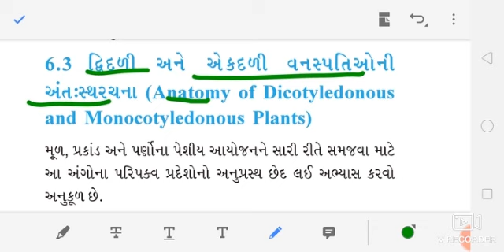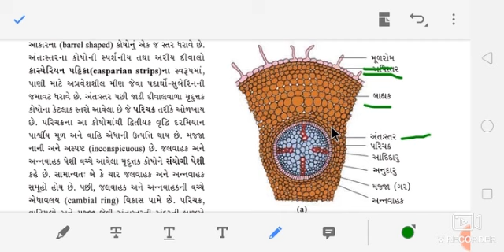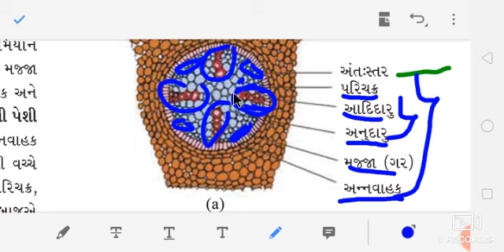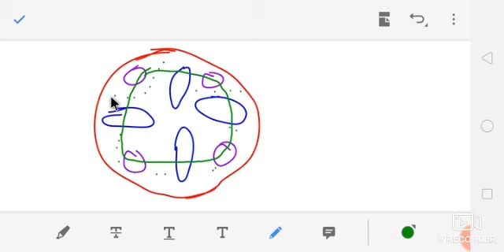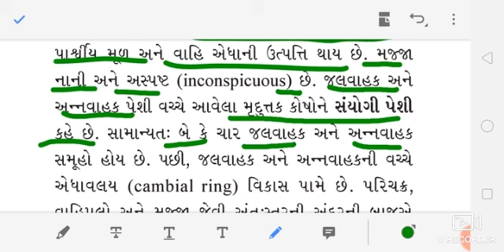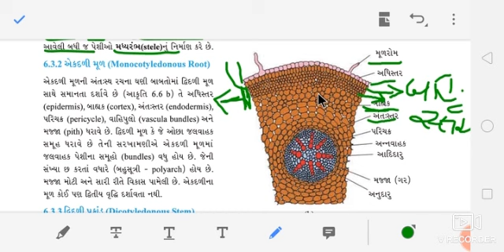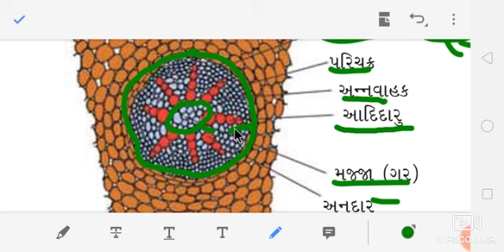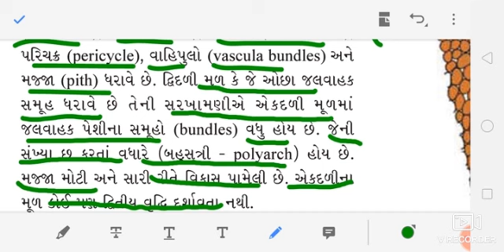11 સાયન્સ બાયોલોજી CH-6 સુપુષ્પી વનસ્પતિઓની અંતઃસ્થ રચના Part-7#R.G.Bhoraniya#